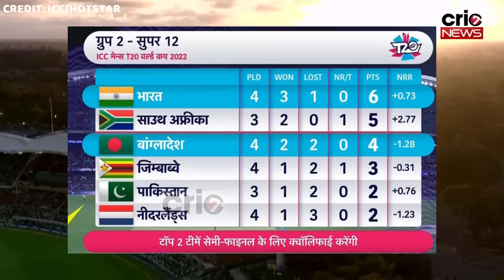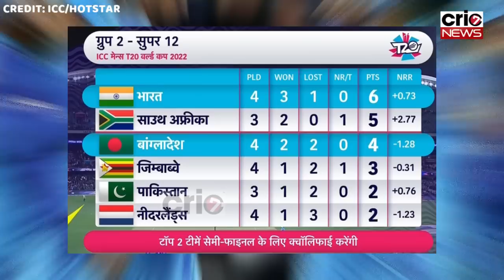Points Table T20 World Cup: भारत ने बांग्लादेश को हराकर सेमी फ़ाइनल मे की एंट्री, पाकिस्तान हुआ बाहर